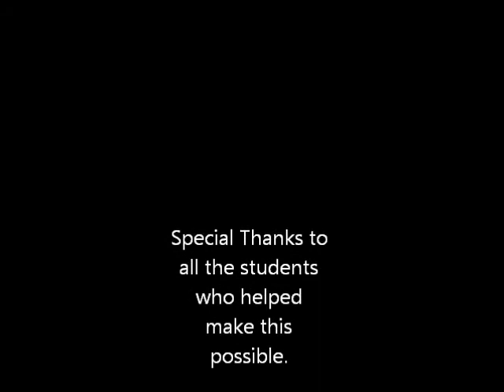San Fernando Valley Cello Ensemble 2011-2012 Season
These are clips from the San Fernando Valley Cello Ensembles 2011/2012 season.  The SFVCE was founded by cellist and teacher Rachael Lonergan in 2006.  The group has an active season coming up.  To see upcoming performance times and venues please go to: Cellopower.com